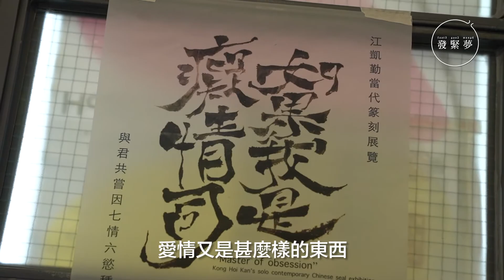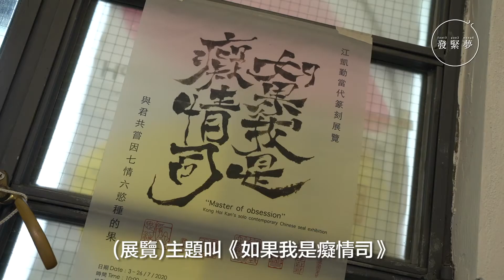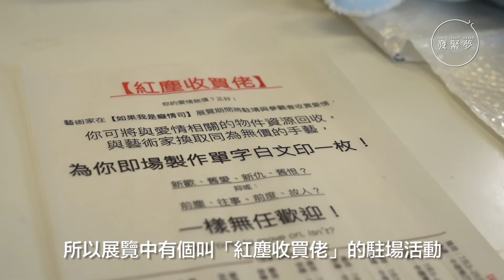山頂車票印證不倫戀 圖章佬以篆刻解構「癡愛迷執」【夢專訪】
【夢專訪#186】甚麼是愛？愛為何又變成恨？

【山頂車票印證不倫戀 圖章佬以篆刻解構「癡愛迷執」】

一名有夫之婦，竟然與兒子的學校班主任相愛起來。情不自禁的他們，一晚相約乘纜車到山頂看夜景。車票上還寫有「I Love You」三字，非常浪漫……無論他們再癡情，還是再發生甚麼更轟烈的事情沒有告知癡情司，二人最終因道德枷鎖和身分問題而分開。

「為何會發生愛情，其實愛情是甚麼？愛情理應只是一種感覺，但為何會變得不一樣？又假設他們沒有結婚，或沒有小朋友，故事發展可能完全不一樣。」

【養貓修補家庭關係　寄養人：讓貓統治人類吧！】

【曾壓力大致鬼剃頭及抑鬱 從西洋書法覓療癒良方】